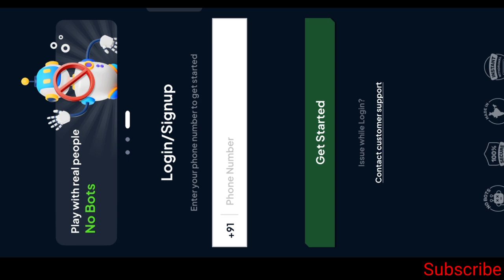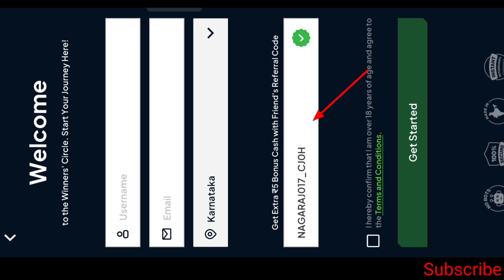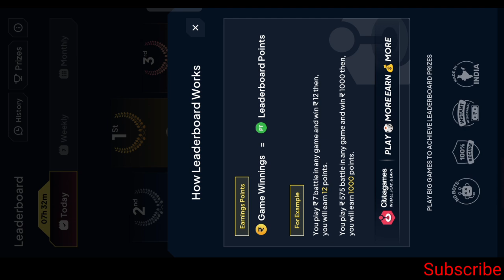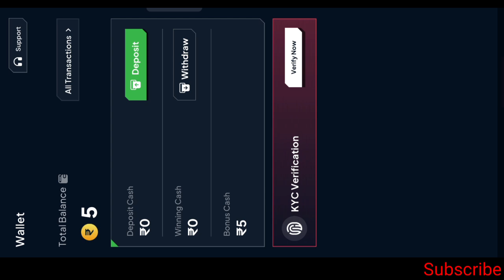How To Earn Money Citta Games App In Kannada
Video Editing :-

1) Kinemaster.

2) music:-( Ncs).

3) Realme 8